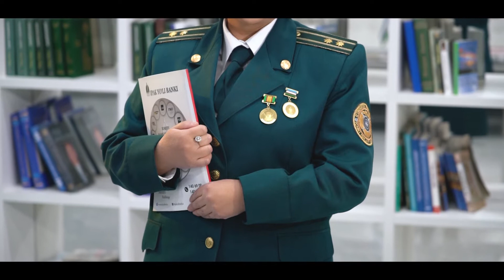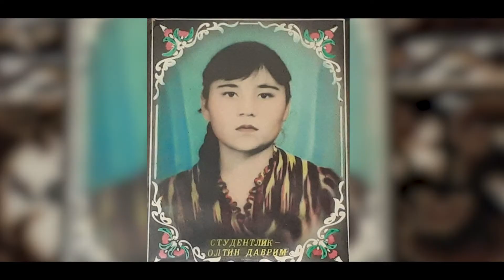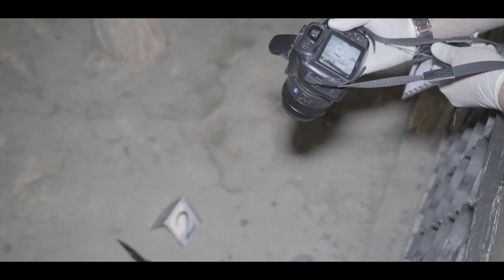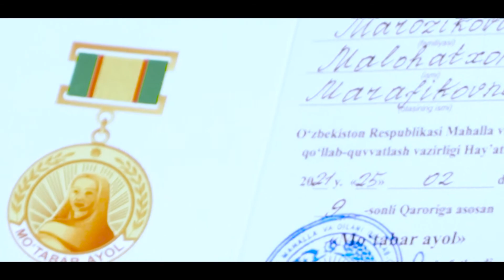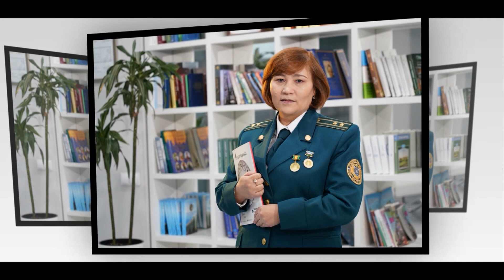"Ayol" koʻrsatuvi 20-son | Malohatxon Marozikova, Toshkent viloyati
30 yildan beri safdaman